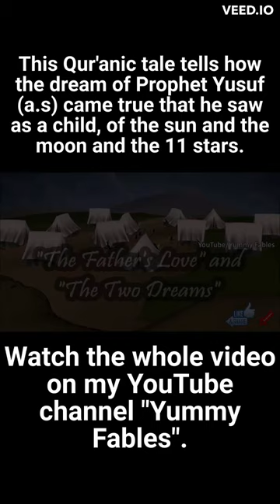Prophet Yousuf Story | Dream 11 stars Dream interpretation | Islamic Cartoon Movie for kids English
A 3D animated Islamic cartoon movie for kids in English that illustrates the Yusuf story. This video is about the second of the two stories (Prophet Yusuf dream, Prophet Yusuf dream interpretation) in the GoodWord book which tells about how the dream of Prophet Yusuf (a.s) came true that he saw as a child, of the sun and the moon and the 11 stars. The first story (Story of Prophet Yusuf and his brothers, Prophet Yusuf and Zulaikha story) tells us about the many challenges Prophet Yousuf (a.s) had to face. He was thrown into a well by his elder brothers, he was then taken as a slave and was wrongfully put into a prison after Zulaikha's false accusation. The story has also been beautifully narrated by two of my favorite scholars Nouman Ali Khan and Mufti Menk. And there are many movies on Prophet Yusuf's life in various languages such as English, Arabic, Farsi, Urdu, also subtitled in other languages such as Somali.

"The Father's Love" and "The Two Dreams" are two tales from the life of Prophet Yousef (a.s) written by Saniyasnain Khan for GoodWord Books

Background Video: Free Stock Videos – desert day scene virtual background with dust and clouds passing by 3D animation